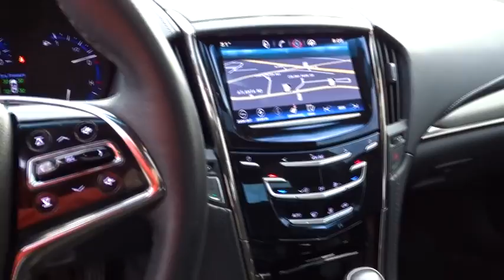2015 Cadillac ATS Sedan Cumming, Alpharetta, Canton, Dawsonville, Johns Creek, GA 170756A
Used 2015 Cadillac ATS Sedan
Andean Chevrolet: Servicing Cumming, GA near Alpharetta, Canton, Dawsonville, and Johns Creek, GA.
2015 Cadillac ATS Sedan Luxury RWD - Stock#: 170756A - VIN#: 1G6AB5RX1F0121837

Andean Chevrolet
527 Atlanta Rd

BORLA EXHAUST, TUNED TO OVER 300HP!!! RACING SUSPENSION, SPORT WHEELS, CARFAX One-Owner. Clean CARFAX. Radiant Silver Metallic 2015 Cadillac ATS 2.0L Turbo Luxury RWD 6-Speed Automatic 2.0L Turbo I4 DI DOHC VVT CLEAN CARFAX, NON-SMOKER, ONE OWNER, LEATHER, HEATED SEATS, LOCALLY OWNED.Recent Arrival! 30/21 Highway/City MPGAwards:* 2015 KBB.com 10 Best Luxury Cars Under $35,000JUST SERVICED AND INSPECTED!! COME SEE WHY ANDEAN CHEVROLET HAS BEEN SERVICING THE CUMMING, DAWSON, ROSWELL, ALPHARETTA, GAINESVILLE, BUFORD, AND ATLANTA AREA FOR OVER 69 YEARS!!